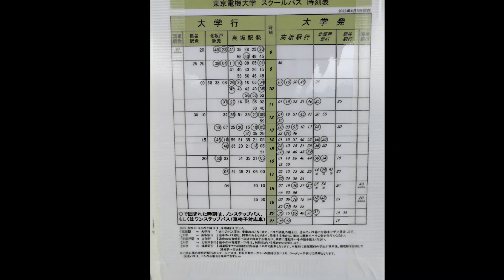Always Takasaka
The video is made by iPhone, taking some photos and video I took when I traveled to Japan for a research visit in April 2022.